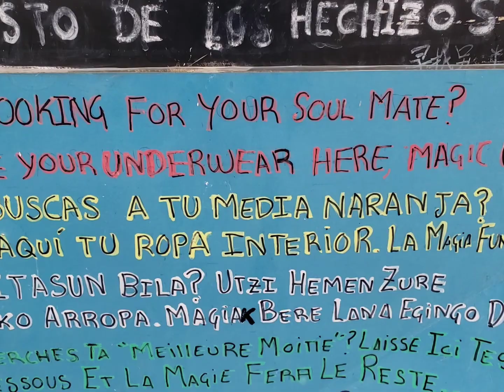Day 3 - Roncesvalles to Zubiri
a moving party and I shall never forget the great time at Zubiri